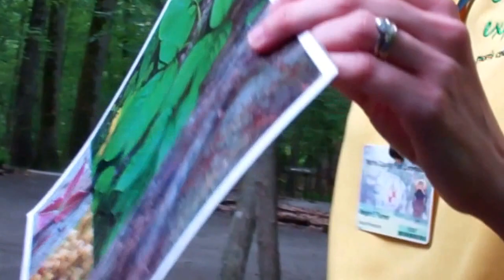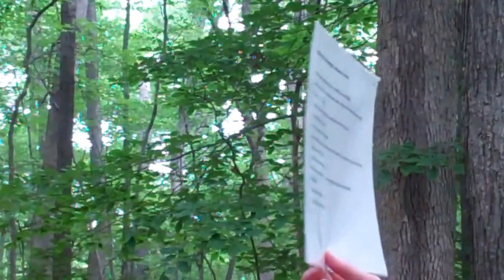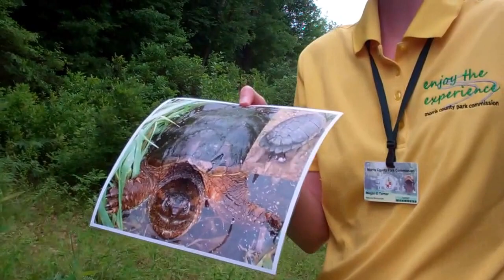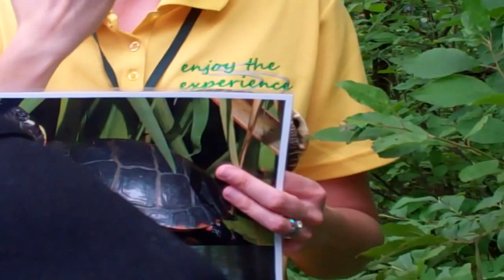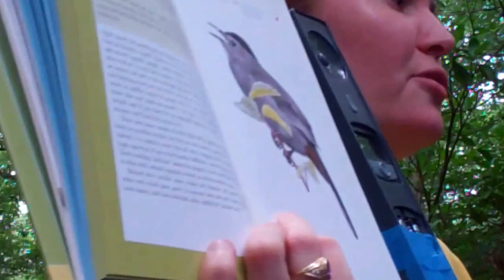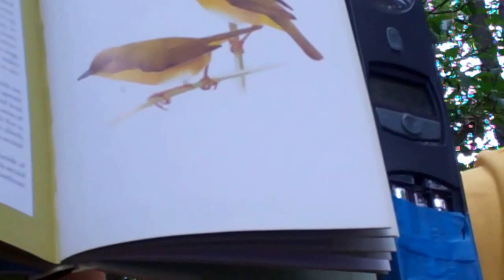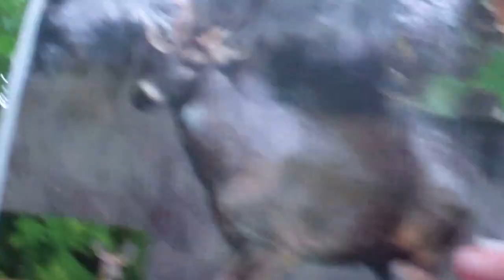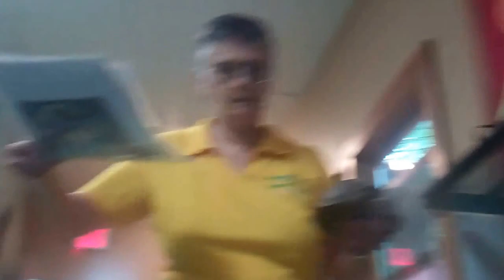Summer Explorers' Camp The Great Swamp Group 4 July 8, 2015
Summer Explorers' Camp The Great Swamp Group 4